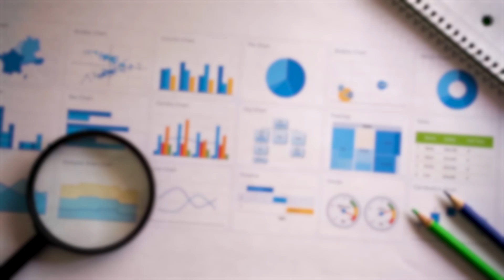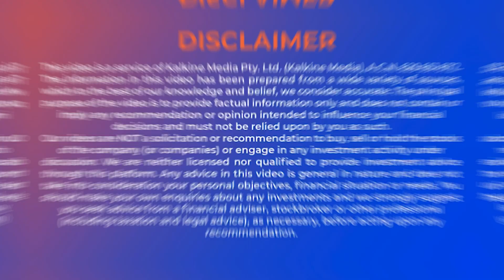What is Crude Oil?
This video provides an in-depth look at crude oil, a vital non-renewable resource composed primarily of hydrogen and carbon. Discover how crude oil is formed, extracted from underground reservoirs, and refined for various applications, including fuel and petrochemical products. We’ll explore the chemical composition of crude oil, the significance of sulfur content, and the distinction between sweet and sour oil. Additionally, learn about the major benchmarks for crude oil pricing, including West Texas Intermediate (WTI), Brent Crude, and the OPEC Reference Basket. Finally, understand the critical link between crude oil prices and inflation, illustrated by historical price fluctuations and their economic impacts.